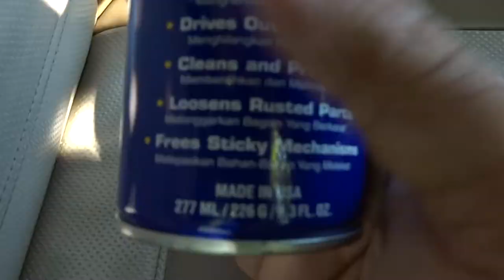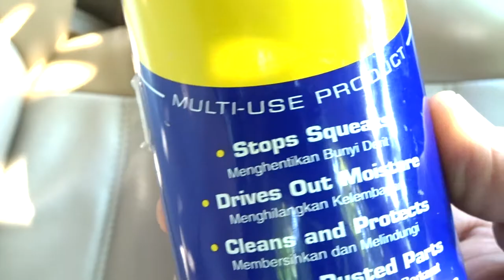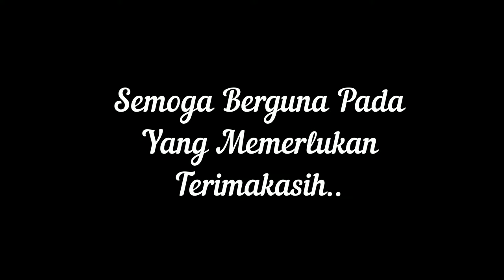3 Jenis Produk Terbaik Untuk Penjagaan Luaran Kereta.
Proton Gen 2, Perkongsian 3 Jenis Produk Terbaik Untuk Penjagaan Luaran Kereta, Iaitu Autosol, Wax99 dan WD-40, Produk2 ini sesuai dan memudahkan kita dalam kerja2 baik pulih luaran kenderaan harian kita. Semoga perkongsian ini berguna untuk semua, Terimakasih.